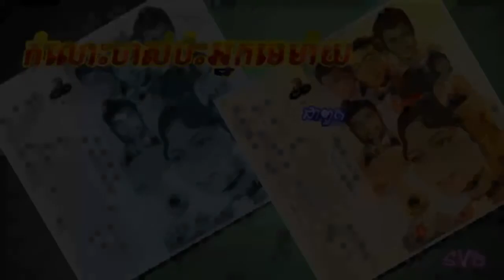Komlos Chas Pas Neak Me Maiy / កំលោះចាស់ប៉ះអ្នកមេម៉ាយ - ជាពួក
ច្រៀងដោយ: ជាពួក
កាស្សែតចម្រៀង ពស់មាស ទី៤